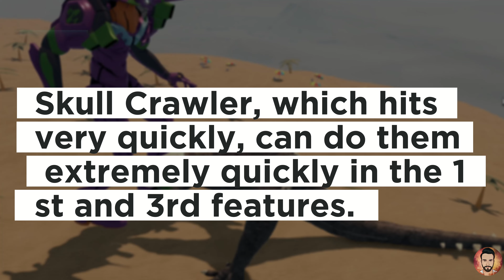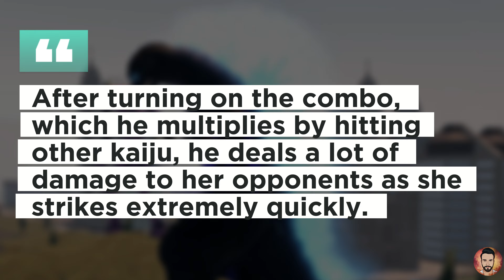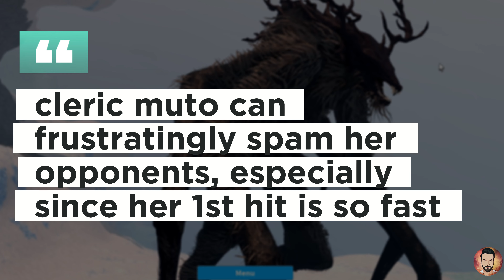The 10 Fastest Hitting Kaiju in Kaiju Universe - Roblox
I have listed 10 kaiju that can hitting the fastest in the Roblox kaiju universe game. Which kaiju do you expect to be on this list?

▶Have you checked out my videos? 👀

Welcome to the thrills of Roblox world and epic battles of giant kaiju monsters! In this channel, you will participate in fun and exciting adventures in your favorite Roblox games and also the world of fighting against giant kaiju monsters.

On our channel, we will not only focus on Roblox games, but also explore the fascinating world of kaiju universe. We will introduce the most famous kaiju monsters and explore their origins and characteristics. Also, keep up with kaiju news, updates and more.

Together we will come to a conclusion that we can achieve. You will always get back with exciting content. Come and start having fun among the Roblox world and kaiju monsters!"